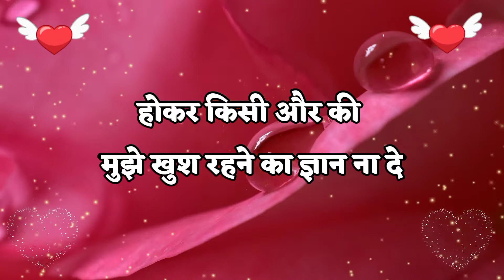dard bhari love shayari😔|| dhokha shayari || bewafaa shayari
name shayari
love shayari
mohabbat shayari
dasti shayari
whatsapp status
whatsapp status video
hindi shayari
shayari photo
shayari song
name status video
name status
name shayari
bechara dil